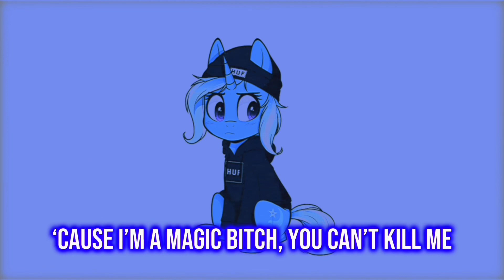Magic B**ch (ft. Silva Hound, Chi-Chi, & Namii) by Vylet Pony Lyrics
Unique, isn’t it?